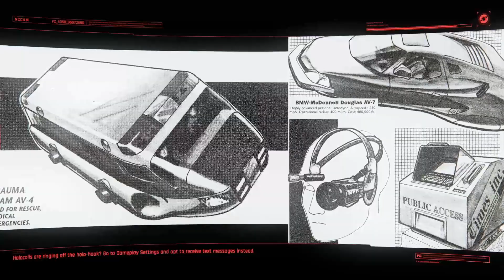The Flathead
2:39 Skip Ahead